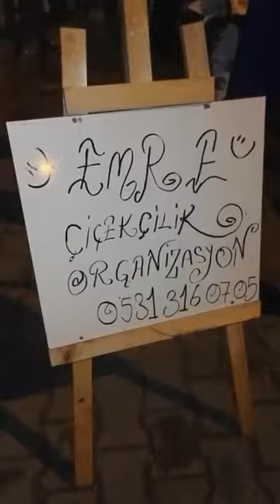ERBAA GÜMÜŞALAN KÖYÜ & TAŞKIN YILDIRIM & ESRA ERDEMİR KINA 5 17 07 2019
TOKAT ERBAA GÜMÜŞALAN KÖYÜNDEN,SABRİ YILDIRIM%ÜNZİLE YILDIRIM OĞLU TAŞKIN OĞUZ YILDIRIM İLE ESRA ERDEMİR KINA beşinci  bölüm 17 TEMMUZ 2019